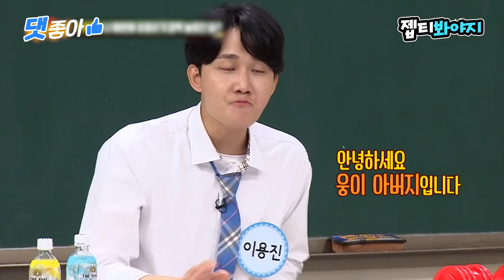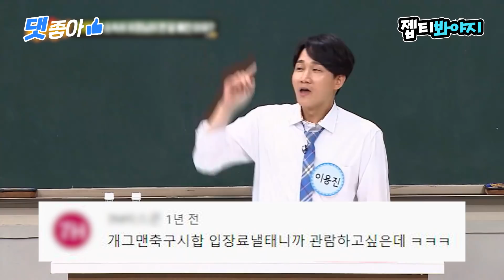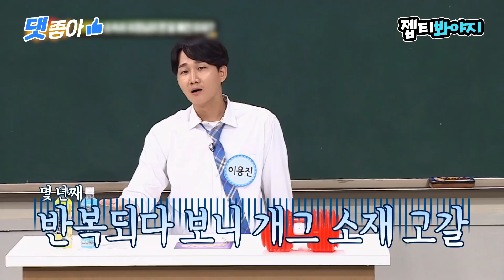[댓좋아] 📁은은한 미친자 이용진 레전드 에피소드 아는형님 댓글 모음📁｜JTBC 190817 방송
💙댓글이 좋으면 찾아가겠어요💙

은은한 미친 배꼽 도둑의 이야기보따리 들어보실래요..?
참고로 이용진 영상에 달린 웃는 댓글만큼 웃는다면.. 가볍게 복권 당첨 정도?